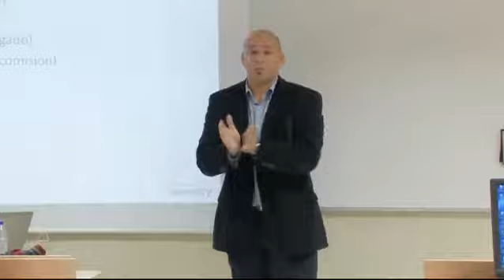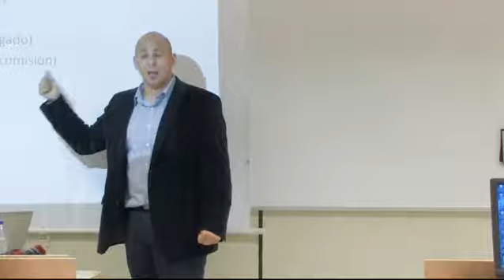AdWords Shots - Modelos de Negocio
y descubre todo lo que puede ofrecerte.

Cuales son los modelos de negocio, y cómo cobrar cuando se es un profesional de Google AdWords? Carlos Solís nos acerca los principales modelos de negocio existentes, sus principales virtudes, así como las problemáticas que pueden existir.